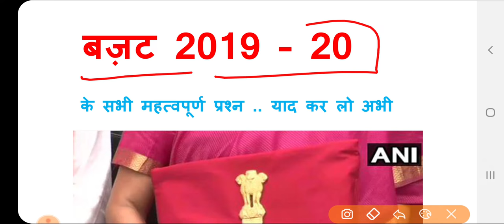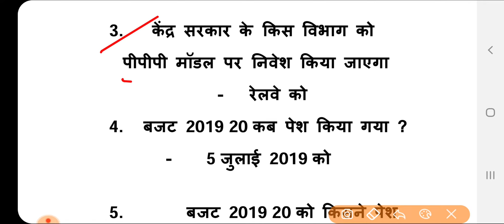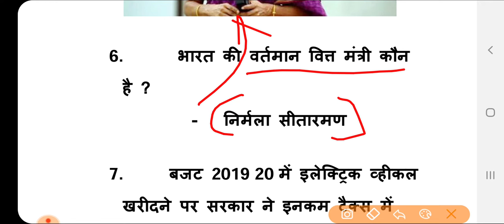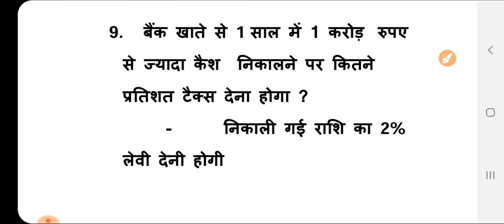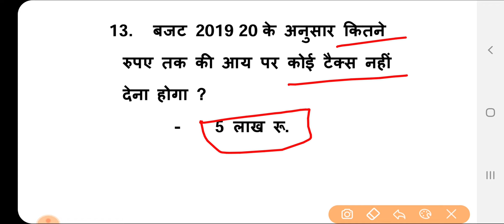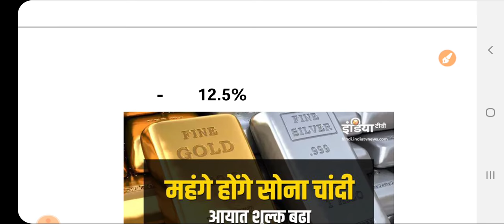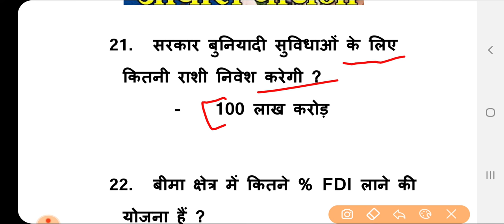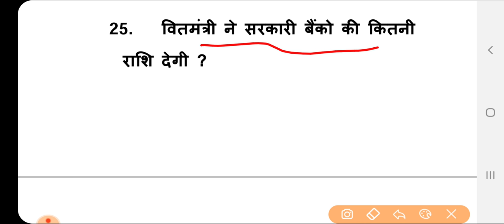बजट 2019-20 महत्वपूर्ण प्रश्न | Budget 2019-20 Top Question |Budget 2019 Important Questions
बजट 2019-20 महत्वपूर्ण प्रश्न PDF .